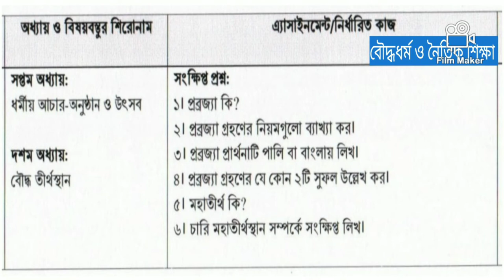৮ম শ্রেনির এসাইনমেন্ট | অষ্টম শ্রেণির ৫ম সপ্তাহের এসাইনমেন্ট | Class 8 Assignment 5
৮ম শ্রেনির এসাইনমেন্ট | অষ্টম শ্রেণির ৫ম সপ্তাহের এসাইনমেন্ট | Class 8 Assignment 5.
Exam News Class 8 studyroom,
Class 8 Assignment studyroom,
Class 8 New Assignment studyroom,
Class 8 Fifth Assignment studyroom,
 New Assignment Class 8 studyroom,
Fifth Assignment Class 8 studyroom,